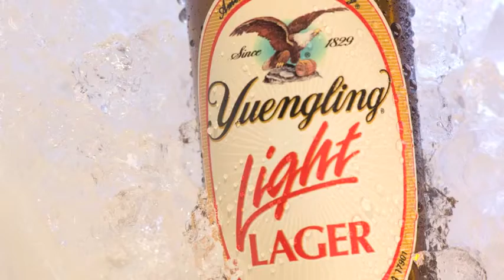Yuengling "Amber" Radio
Radio spot written and produced by our company Cerami Creative for DG Yuengling & Son promoting their Light Lager brand.